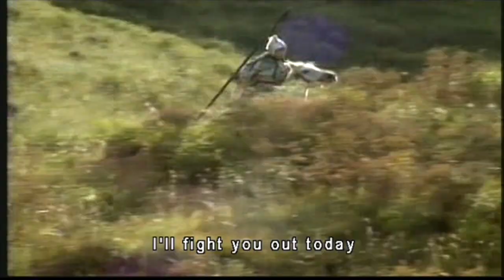Zhao Yun Reunites With Liu Bei (Romance Of The Three Kingdoms 1994)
Liu Bei and Guan Yu finally reunite with Zhao Yun.